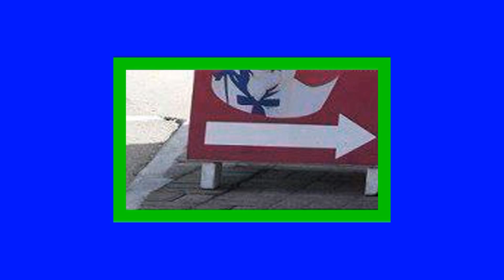Great Funny pictures of animals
Funny thing! I don't usually make videos like this but I made it. A collection of different funny, amazing and challenging pictures made into video. Well, see and let me know what you think?